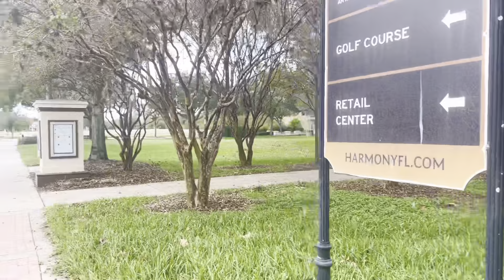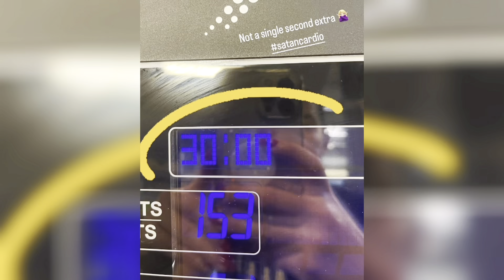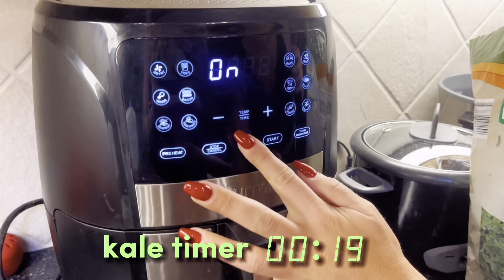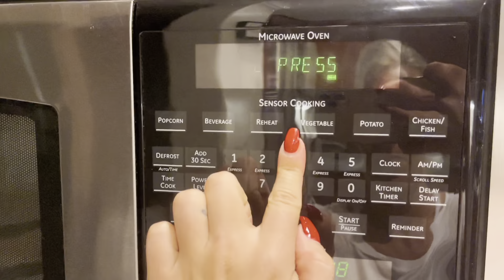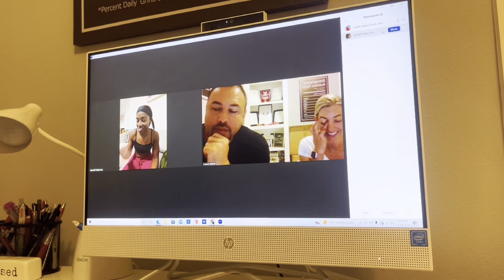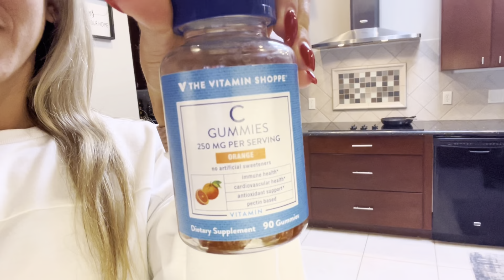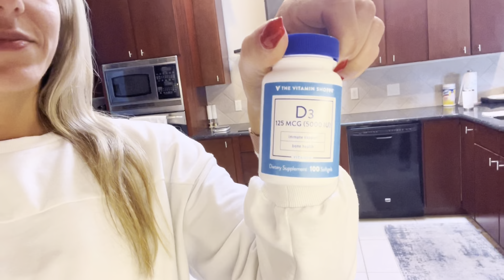WBFF ATLANTIC CITY 2022 : 3 Weeks Out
We are getting so close to show day!!!

I share a HUGE secret in this episode! Don’t miss it!